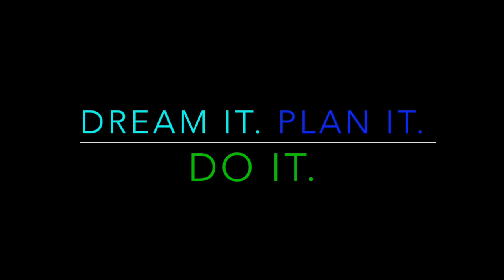Maldives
This video is about Maldives